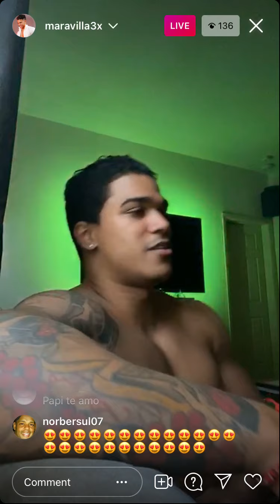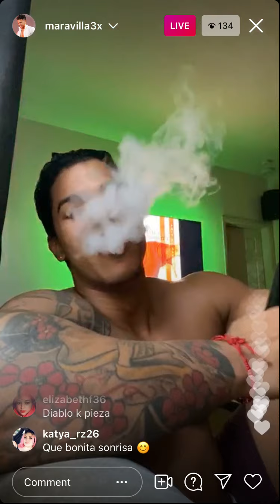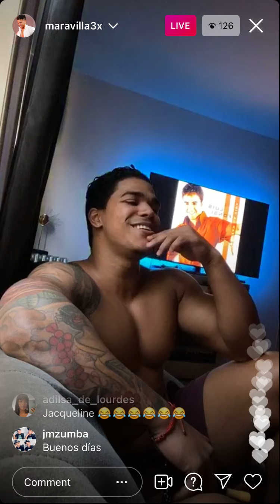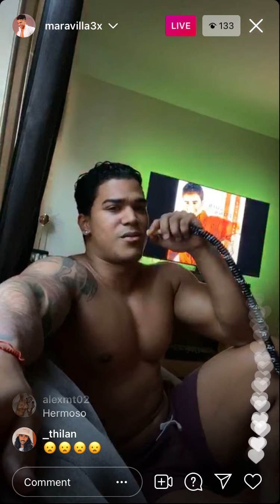Maravilla3x live/en vivo Instagram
Lo siento, he perdido la mayor parte del vídeo porque me quedé sin almacenamiento